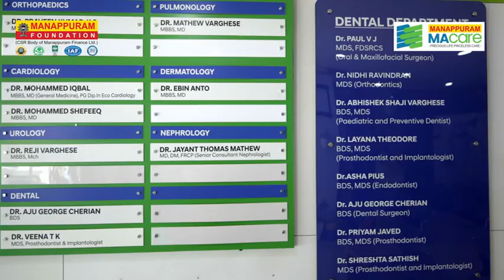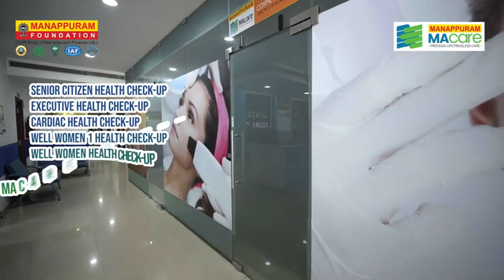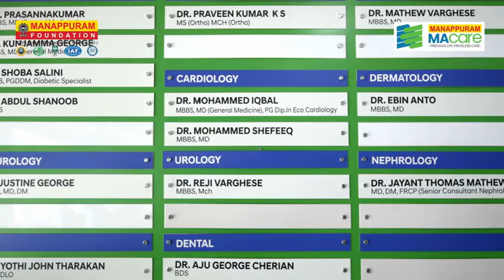MAcare Kaloor Kochi Ernakulam Doctors Clinic | Diagnostic Centre | Cosmetic Centre | Dental Care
We bring good health for you. we offer the best health care for you and your family...Macare Diagnostic and polyclinic

ULTRA SOUND SCAN COLOR DOPPLER
ECHO CARDIOGRAM 4D
MULTI SPECIALITY LAOLABORATORY
BLOOD HOME COLLECTION
COMPUTERIZED X-RAY
ECG 12 CHANNEL
PULMONARY FUNCTION TEST
TMT (Treadmill Test)
OPG (dental X-ray)
COSMETOLOGY DIAGNOSTIC
MULTSPECIALITYTY DENTAL CLINIC
DENTAL DIGNOSTIC CENTRE
MACARE HEALTH CHECK PACKAGES
SENIOR CITIZEN HEALTH CHECK-UP
EXECUTIVE HEALTH CHECK-UP
CARDIAC HEALTH CHECK-UP
WELL WOMEN 1 HEALTH CHECK-UP
WELL WOMEN’S HEALTH CHECK-UP
MACARE SPECIAL DISCOUNT HEALTH CHECK-UP
DIABETIC HEALTH CHECK-UP
Super Specialty Doctors Clinic
CONSULTANT CARDIOLOGY FACULTY
ENT DIAGNOSTIC CENTRE
ENT ENDOSCOPY

⏩MAcare Diagnostic, Polyclinic &  Cosmetic Centre's